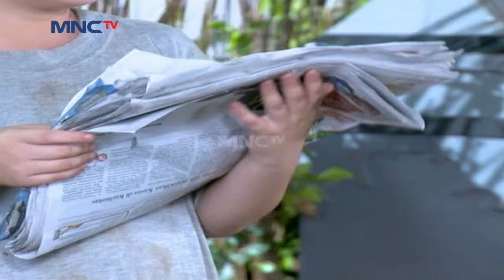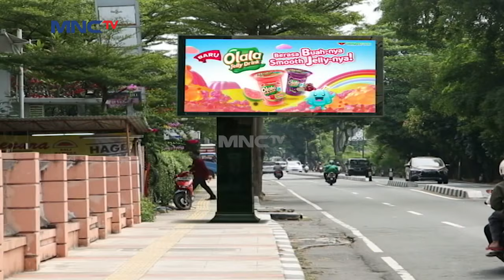Aladdin Berhasil Penuhi Permintaan Raja Jin - Aladdin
Aladdin 13 November 2020

Berhasilll! Akhirnya Aladdin Mendapatkan Permintaan Raja Jin, Aladdin Juga Membantu Bang Rubi dan Lain Lain Untuk Turun Dari Tembok